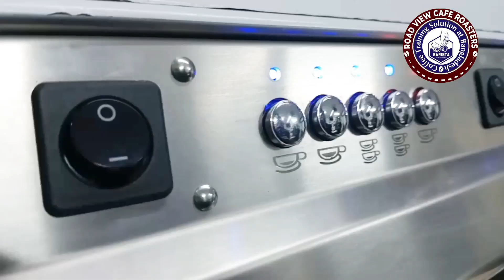Flying Saudi Arabia 🇸🇦.MAMUN, best of luck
1. পড়াশোনার জন্য বিদেশে যাচ্ছেন?
2. কাজের জন্য বিদেশে যেতে চান।
3. ব্যবসা করতে চান।
4. দক্ষতা বিকাশ করতে চান

15 দিনের কোর্স প্রোগ্রাম।